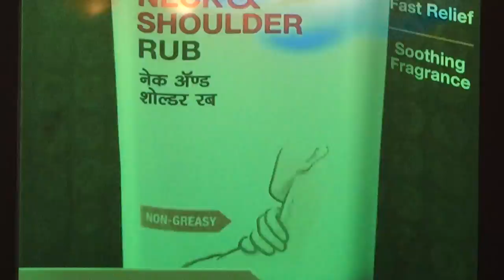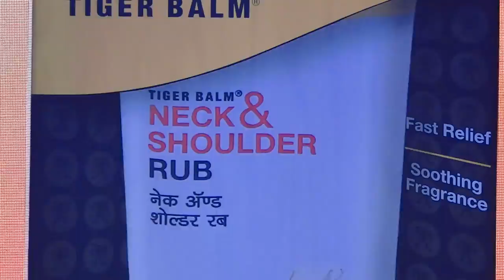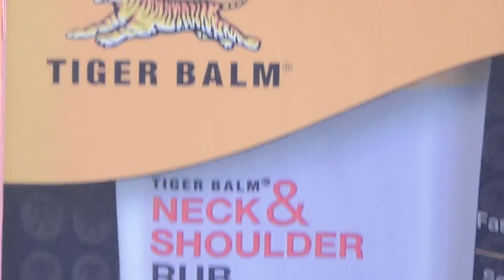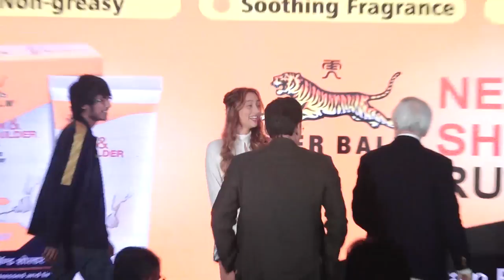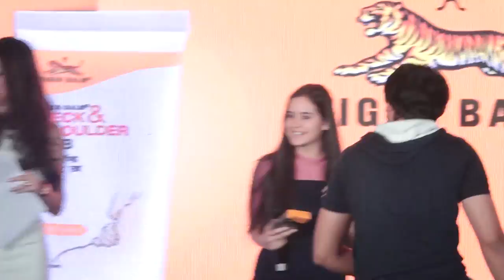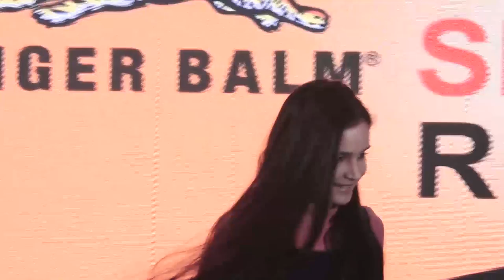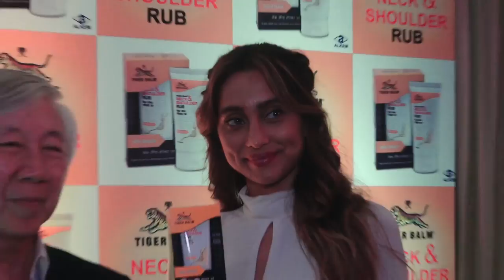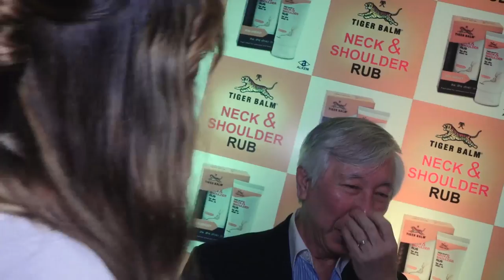Anusha Dandekar Spotted At Tiger Balm's New Product Launch